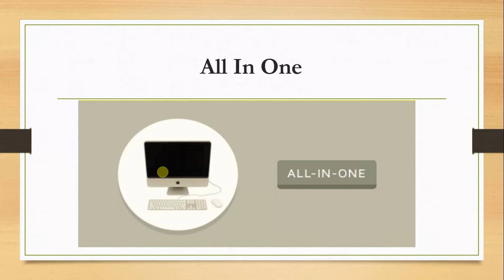Types of Computer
Computer

A computer is not an acronym and sometimes abbreviated as comp or 'puter. The term "computer" was originally given to humans (human computers) who performed numerical calculations using mechanical calculators, such as the abacus and slide rule. The term was later given to a mechanical device as they began replacing the human computers. Today's computers are electronic devices that accept data (input), process that data, produce output, and then store (storage) the results.
The first digital computer and what most people think of as a computer was called the ENIAC, built during World War II (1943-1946). Early computers like the ENIAC used vacuum tubes and were large (sometimes room size) and only found in businesses, Universities, or governments. Later, computers began utilizing transistors as well as smaller and cheaper parts that allowed the common person to own a computer.
The history of the computer and when the first computer was invented.
Today, computers help make jobs that used to be complicated much simpler. For example, you can write a letter in a word processor, edit it anytime, spell check, print copies, and send it to someone across the world in a matter of seconds. All of these activities would have taken someone days, if not months, to do before computers. Also, all of the above is just a small fraction of what computers can do.
Desktop computer overview

Below is a picture of a computer with each of the main components that help make up a computer. In the picture, you can see the Desktop computer, Flat-panel display, Speakers, Keyboard, and Mouse. We've also labeled each of the input devices and output devices.